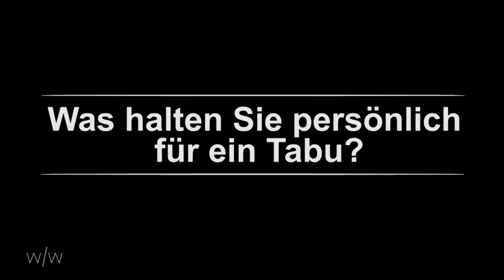Tabu [otto/normal] - Umfrage über Tabus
Ein Beitrag von: Luzie Erdmann, Sven Schüttler und Timo Aubart-Sauer